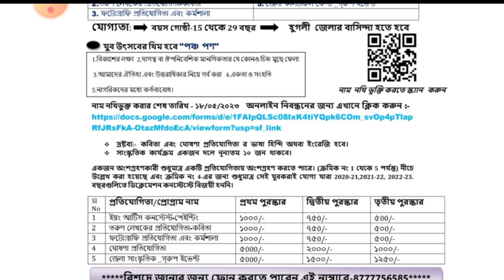🔥NYKS ANNOUNCEMENT YUVA UTSAV DATE // SRIRAMPORE GIRLS COLLEGE